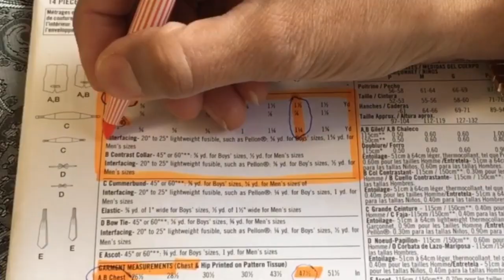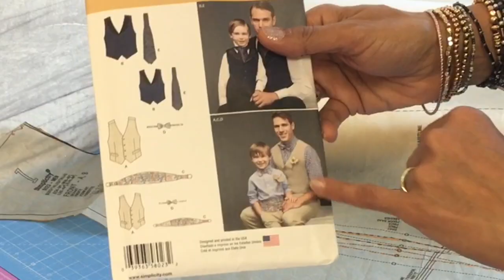A Beginner's guide to Interfacing , Stabilisers Abi’s Den ✂️🧵🌸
Hiya there! ✨New to Abi's Den?✨This is a channel where keen creators meet new people, create projects together and set ourselves exciting sewing challenges.

Do you ever wonder about interfacing, what it’s for and how it’s used? Do we prewash and how about stretch fabrics? What going on there? In this video, I give you a brief introduction to different types of interfacing.